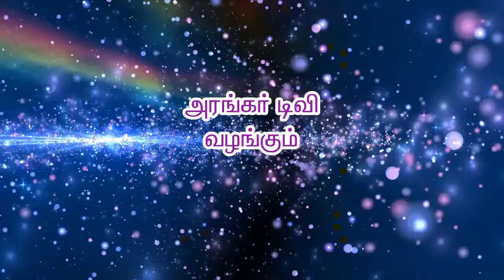குரு அருள் பெற என்ன வழி? திரு.K. சேகர், திருச்சி